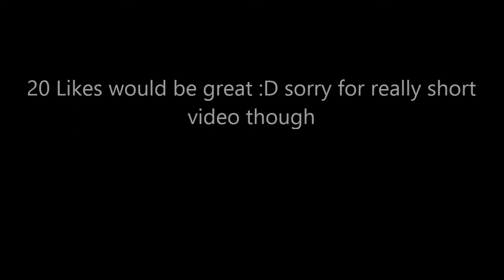Random Dream Shot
Just found it while cleaning out my pc